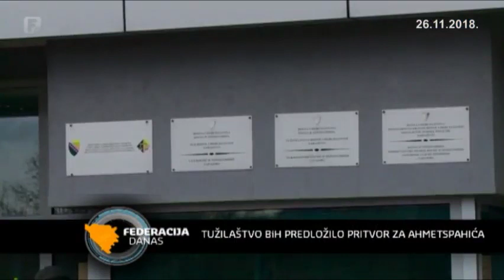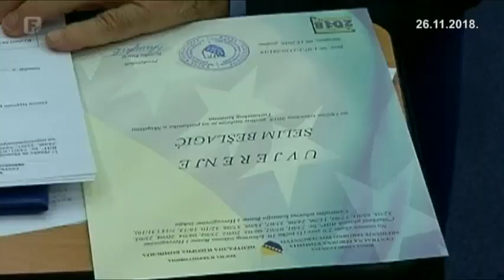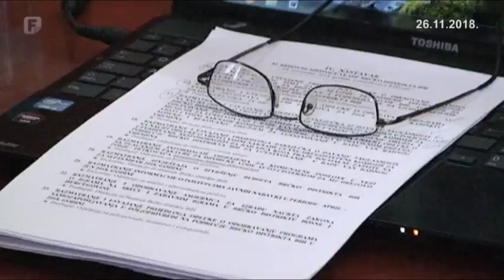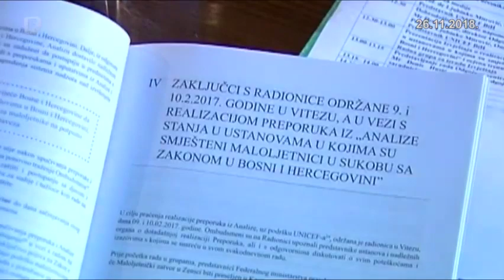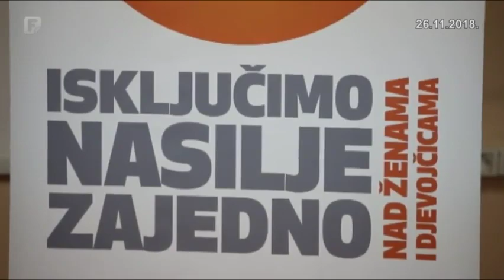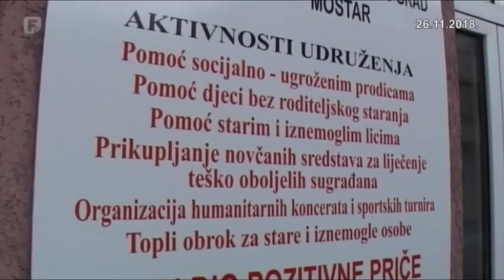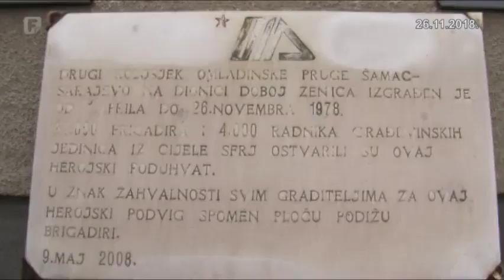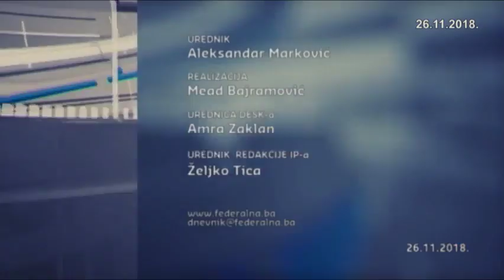Federacija Danas 26.11.2018.